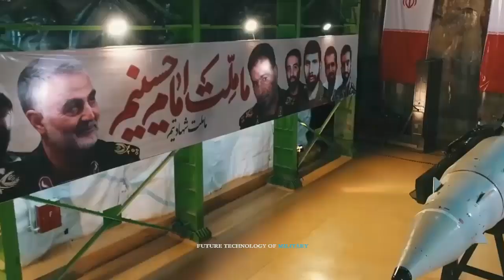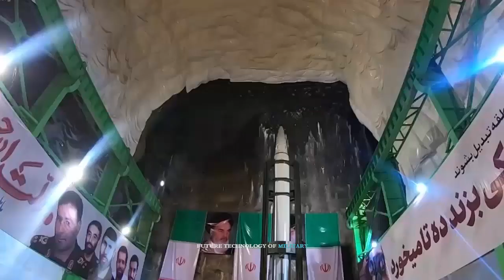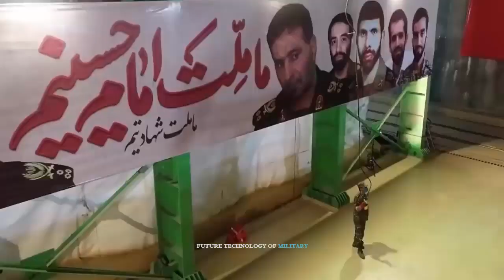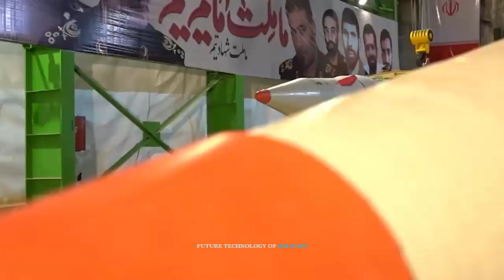The World Is Shocked! Iran has Most Advanced Missile Technology in Middle East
A senior commander in Iran’s Islamic Revolutionary Guard Corps claimed his country has the most advanced missile technology in the Middle East.